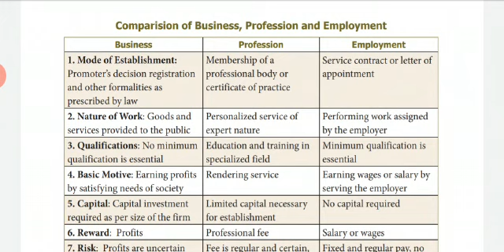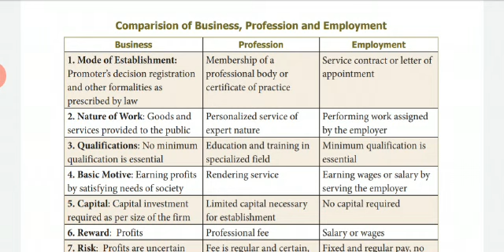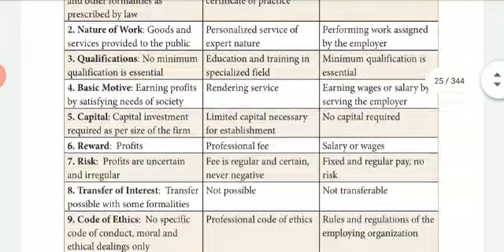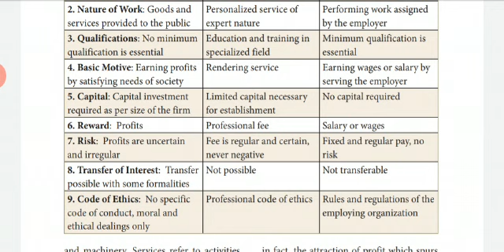XI commerce 1 07.07.2020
Video from Tmhnumhss